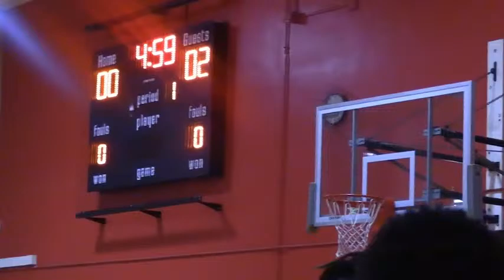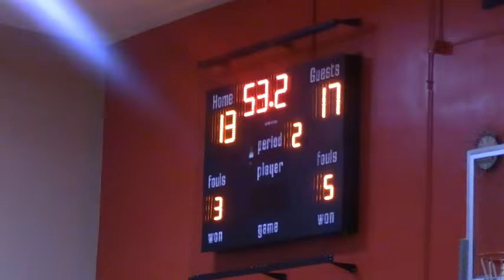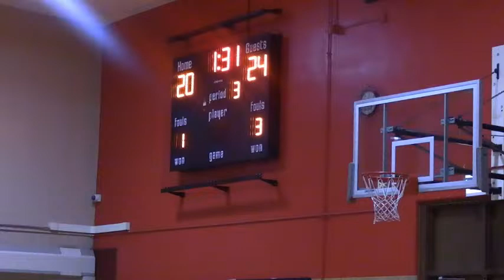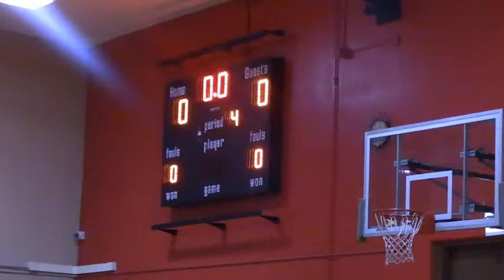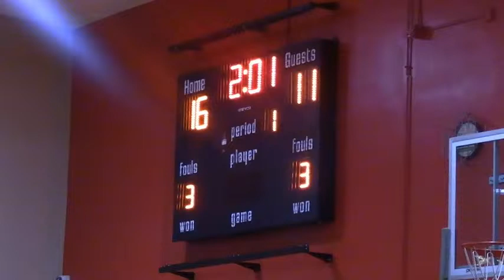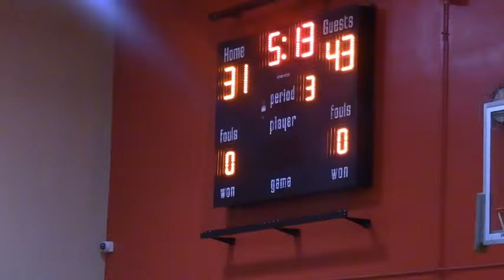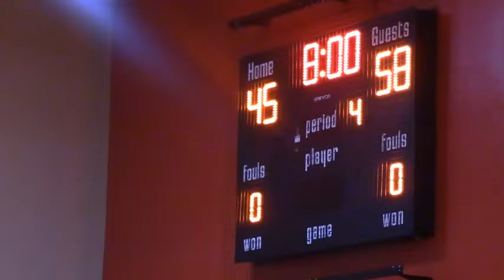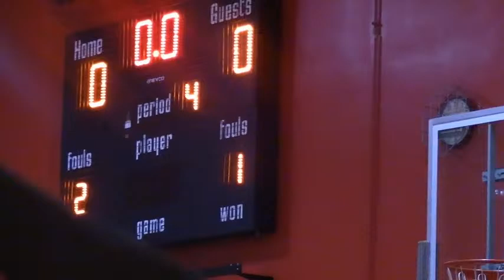Raby vs Johnson College Prep